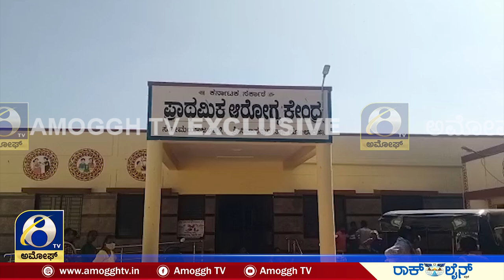ಶ್ರೀನಿವಾಸಪುರದ ಸೋಮಯಾಜಲಹಳ್ಳಿ ಆಸ್ಪತ್ರೆ ಎದುರು ಪೋಷಕರ ಪ್ರತಿಭಟನೆ